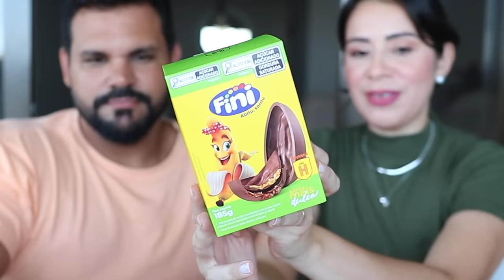Provando OVO DE PÁSCOA CARIBE , FINI BANANA e PRESTIGIO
EXPERIMENTANDO OS OVOS de PÁSCOA MAIS COMENTADOS DE 2024

 Ganhe 12%OFF NO APP CEA Sem mínimo e válido para produtos remarcados com cupom PRESENTENOAPP + código RITINHA.
5%OFF NO SITE Para compras acima de R$199 exceto remarcados, com o uso do código de consultora. RITINHA